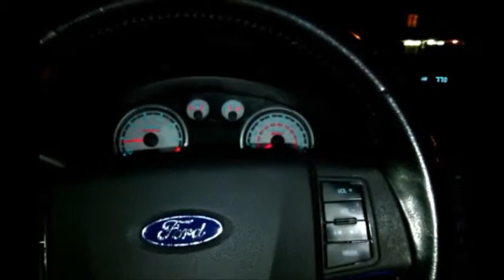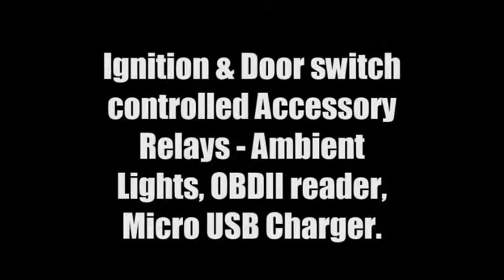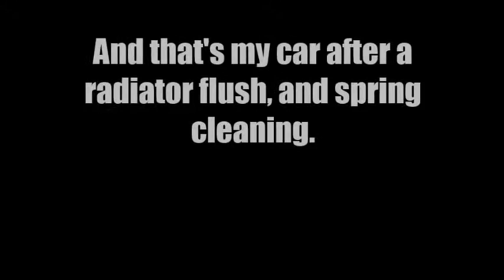Post Radiator Flush Cleanup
Did my first radiator flush today, almost exhausted me. Took at least 6 hours.  Did four flushes.  Initial drain came out dark, cloudy and yellow like a person's piss the morning after a night out drinking.  Second pass was straw like with visible sediment.  Third pass was clear but a little bubbly.  Fourth pass was clear.  All flushes were done with a 1/2 inch diameter flexible PVC tube connected to the drain cock.  Putting the 50/50 antifreeze in was a pain, and I thought I destroyed my car at first when the heat wouldn't come on and thermostat went up real fast.  A bit of burping with the rad cap off and coolant tank open while idling, then going for short drives fixed that.  What a relief. End result is the thermostat is lower, and car is running cooler and feeling younger on the highway.  Heater is very nice and comfy.  Was a bit messy, so I did a soap wash on the outside, and another engine clean, followed by a chamois and micro fiber dry @ the quarry coin wash.  Oil, power steering and brake fluid flushes coming soon!  Used motorcraft gold antifreeze, and generic prestone flush, distilled water. Feels good man.